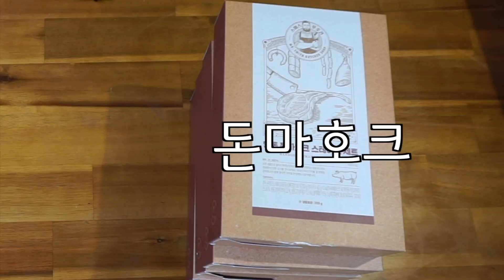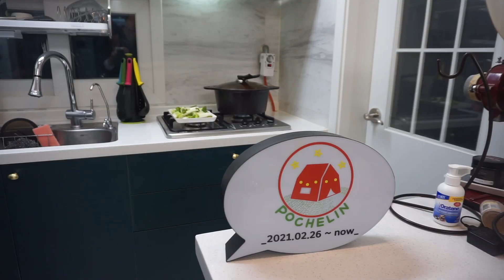돈마호크 김치찜 처음 먹어봤는데 최애 음식 돼버림🙊고기와 김치가 낼 수 있는 나만 알고 싶은 천상의 꿀조합을 소개합니다👍🏻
돈마호크는 구워먹기만 하는 줄 알았는데 세상에.. 너무 위험한 발견을 해 버렸지 뭐에요
배불러도 멈출 수가 없는 요리를 소환해 버렸어요
처음으로 포슐랭 건배까지 잊어버리게 한 어마무시한 돈마호크 김치찜!!
돼지고기 김치찜 최강 레시피를 공개하려구요.
단언컨데, 장담하는데, 약속하는데, 이 이상의 김치찜은 세상에 존재하지 않습니다.
이거 보시면 돈마호크 그냥 구워드시지만 마시고 찜으로도 한번 드셔보세요
평범한 직장인 4명의 서울 근교 전원주택 생활 먹방로그.

🎼BGM
- Ofshane | Meet & Fun!
- TrackTribe | Busy City

⭐️Font
 - 빙그레 | 빙그레 따옴체
 - 배달의민족 | 배달의민족 연성체

🎨Logo design (opening & closing)
- Bauhaus-Universität Weimar - 권부연 작가님